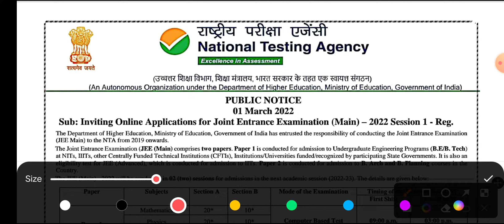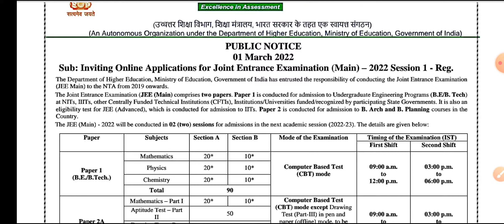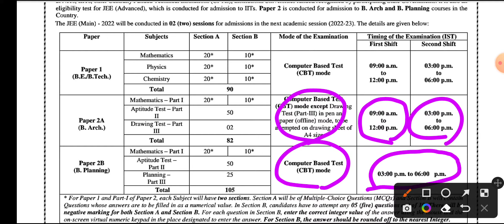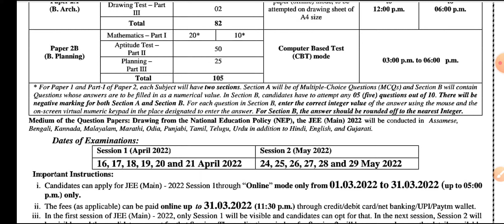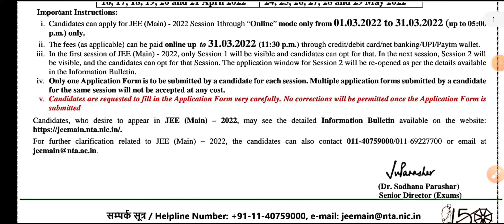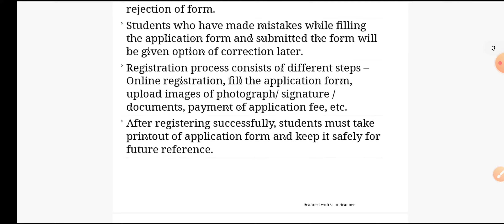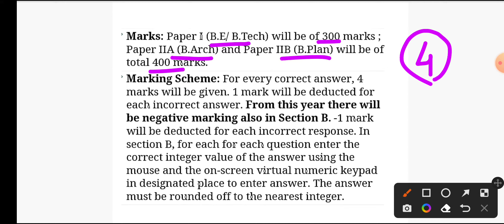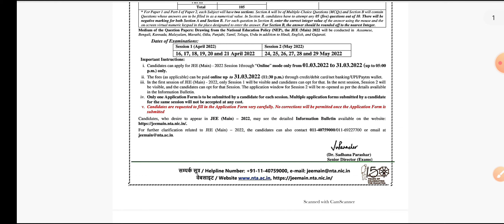JEE MAINS 2022 | Important Dates | Detailed Information | MathsZone 📗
JEE Main 2022 will be organised in two sessions – April and May. NTA will release the JEE Main 2022 application form separately for all sessions. Along with the notification, NTA has also released the exam dates, eligibility, pattern, syllabus and other details on the official website.

Students who have completed class 12 or its equivalent exam in the year 2020, 2021 or appearing for class 12 board exams in 2022 are eligible to apply for JEE Main 2022. Applicants who successfully qualify in JEE Main and rank among the top 2.5 candidates be eligible for JEE Advanced 2022

JEE Main 2022 will be conducted in 13 regional languages including English, Hindi, Assamese, Bengali, Gujarati, Kannada, Marathi, Malayalam, Odia, Punjabi, Tamil, Telugu, and Urdu.

NTA will provide JEE Main 2022 application form correction window after the completion of the application process. Candidates will be able to edit any mistakes made in the details entered in their application form. Candidates who will opt for category change from reserved to general will have to pay the difference in application fee through the various online means provided. However, in case of a change from general to reserved category, there will be no refund of the difference in fee.

Exam Pattern:

The change in the number of attempts is not the only change that has been brought in this year. JEE Mains 2022 will be divided into sections, Section A and B.

Section A will consist of 20 questions in the MCQ format from Physics, Chemistry and Mathematics. Section B will consist of 10 questions which will be based around deriving numerical values. The paper for B.Arch Part 1 Paper will also be divided into two sections. Section A and B will comprise Mathematics based questions. Part 2 will be a drawing test and Part 3 a skill test.

In Section B, Candidates will have to attempt any 5 questions out of 10 given there. Hence, from a total of 90 questions, candidates need to attempt only 75. However, in this year's exam, there will be negative marking for each question, including questions from Section B. Till last year, there was no negative marking done for numerical value-based questions.

Candidates will be awarded four (4) marks for every correct answer and 1 (one) will be deducted for every incorrect answer. No marks will be given for any question that has not been attempted by the candidate. For B.Arch Candidates, the marking scheme is also the same.

Thanks & Regards
Pratyush Ranjan Sarkar